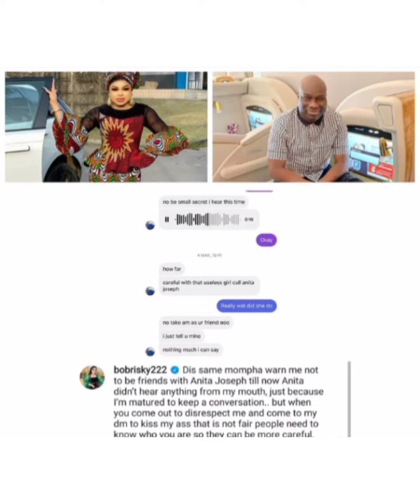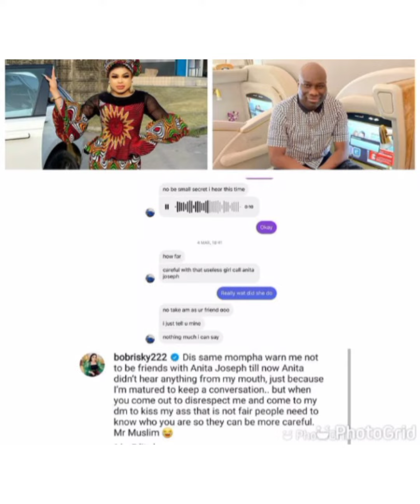BOBRISKY & MOMPHA FIGHTS DIRTY 👉U ASKED ME NOT TO TALK TO ANITA JOSEPH 👉 BOBRISKY REPLIES MOMPHA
This is a video of BOBRISKY and Mompha fight